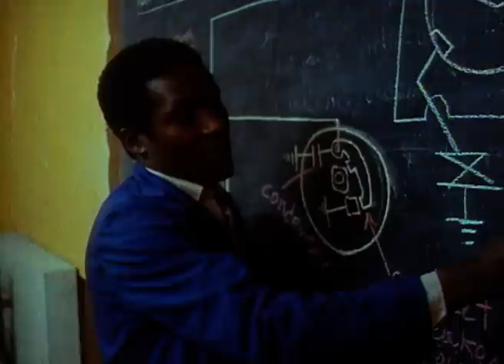The Chilling Stories Of Child Gangs In Nairobi | Our Life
To survive on the streets, children as young as six are forced to join gangs in Nairobi, this is their story.

In the Methari Valley, on the outskirts of Nairobi, Kenya, in the slum dwelling shanty towns, live an estimated quarter of a million people. Lacking papers or identity documents, they are unable to move to different areas. Of these slum-dwellers, living in poverty without food, without work and without decent housing, or sanitary conditions, many are children. These are the street children forced by overcrowding to leave their homes, often as young as the age of six. To survive on the streets they form gangs for mutual protection and assistance. Bernard is one such child. He is 17 and comes from a family of twelve children.